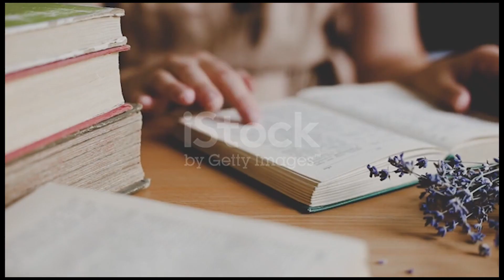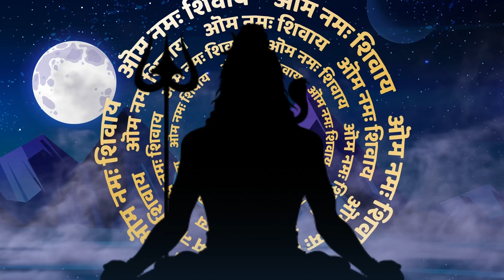kya hai sanatam dharma aur kitna purana hai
सनातम धरम का अंतिम लक्ष्य मोक्ष है यह आध्यत्मिक मुक्ति की स्थिति है जहा  व्यक्ति जन्म  और मृत्यु के चक्र से मुक्त हो जाता है और मोक्ष प्राप्त करने के लिए व्यक्ति को सदाचार का जीवन जीना चाहिए निस्वार्थ कार्य करना चाहिए और परमात्मा के साथ गहरा सम्बन्ध विकसित करना चाहिए  !  ऐसी ही रोचक जानकारी के लिए हमारे चैनल ज्ञान सूत्र से जुड़े  और कमेंट में जय श्री राम लिखिए !  धन्यवाद दोस्तो !